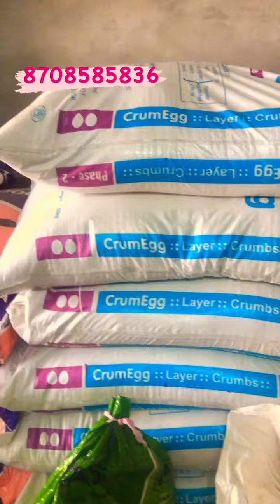Preet feed store pind Dabwali